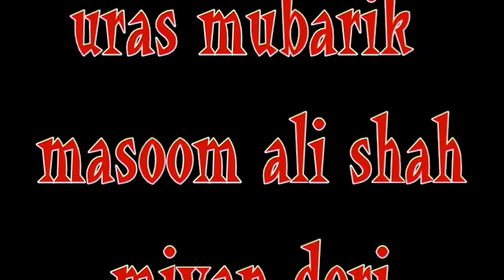uras masoom ali shah miyan deri pakistan